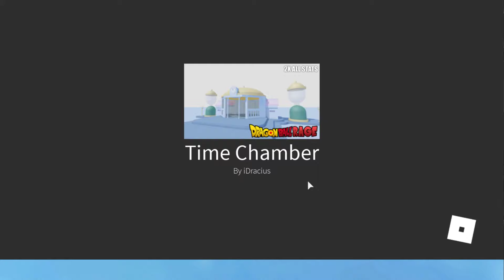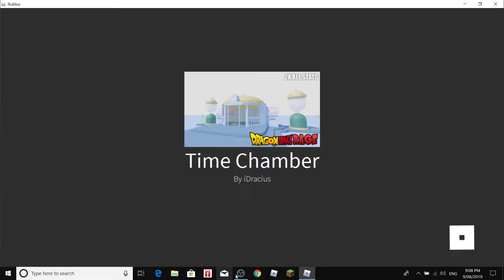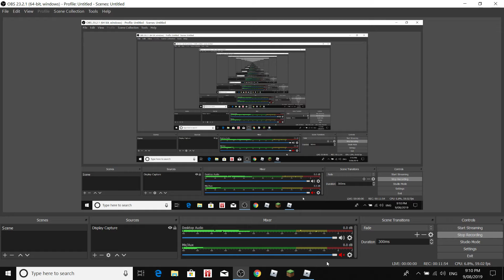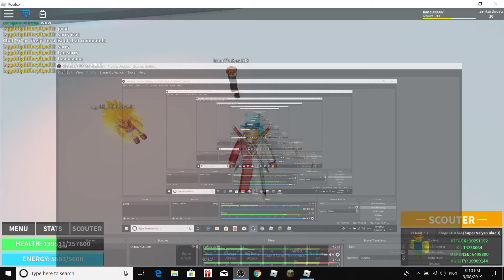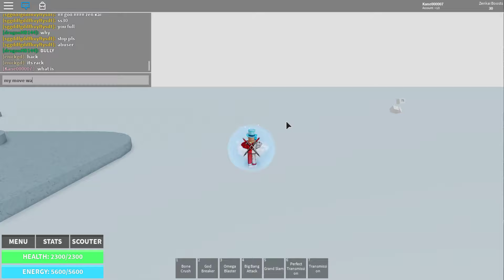DESTROYING EVERYONE (Dragon Ball Rage)